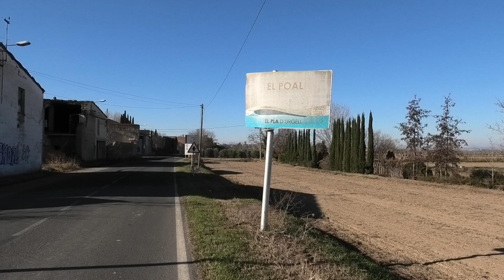L'Home dels Nassos va al Poal